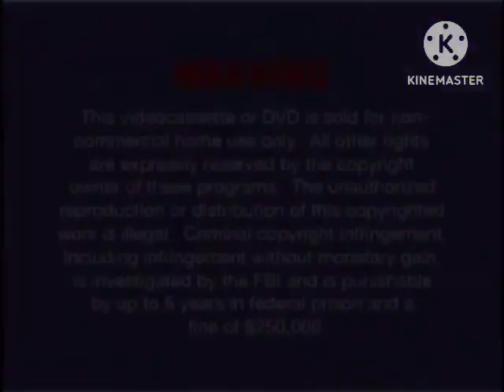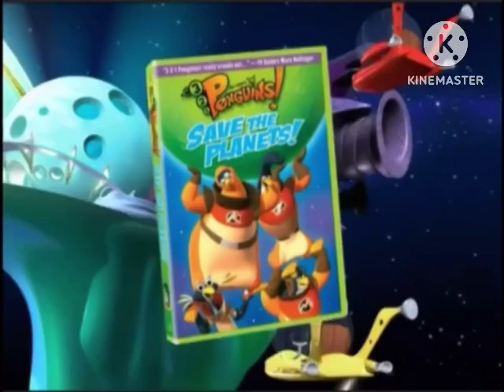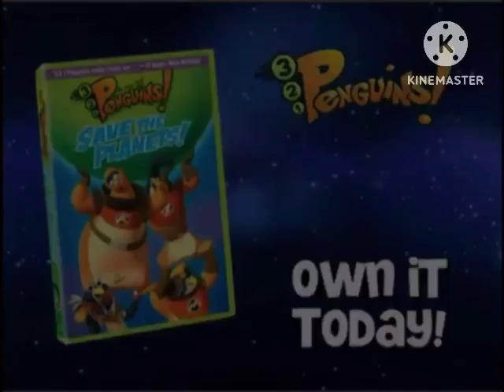Opening to 3-2-1 Penguins The Amazing Carnival of Complaining (2008 DVD)